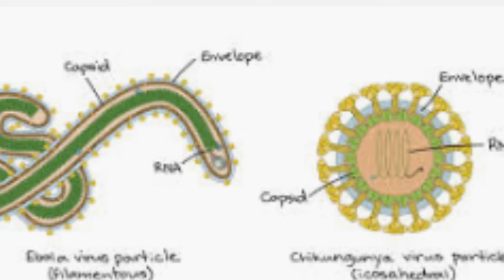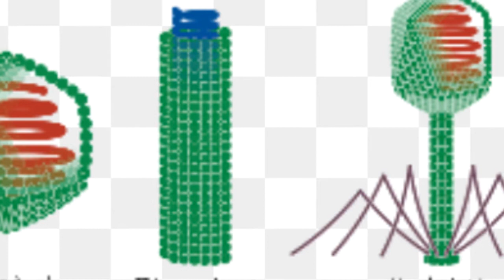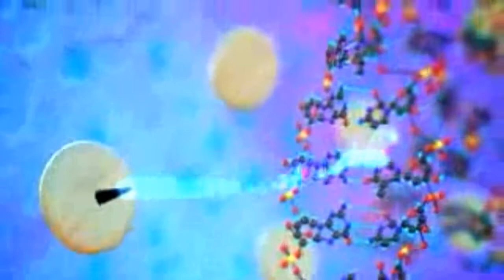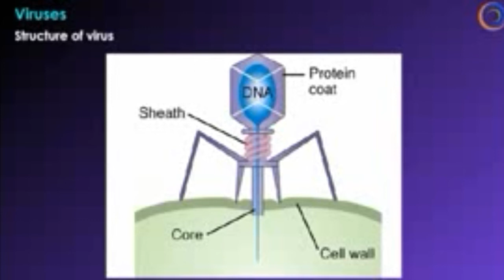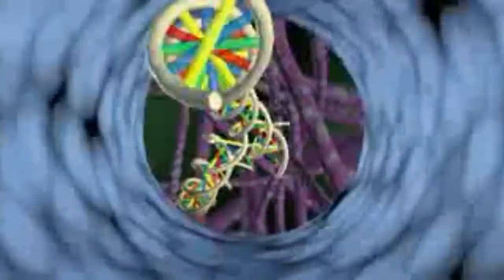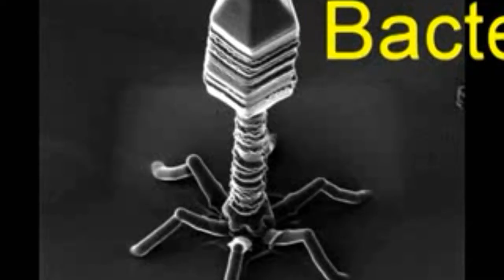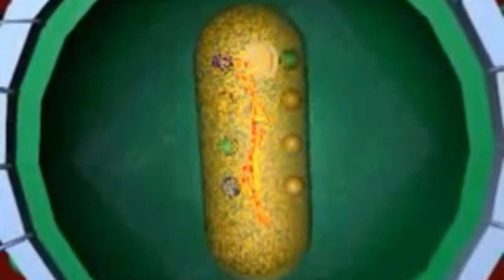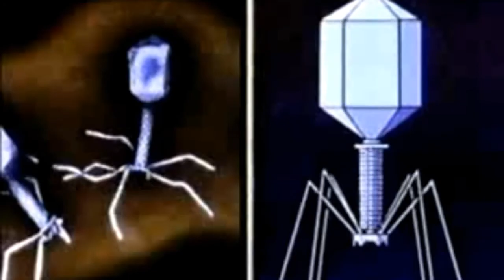వైరస్. APPSC GROUP 1 SYLLABUS.. VIRUS ( target IAS 2018)